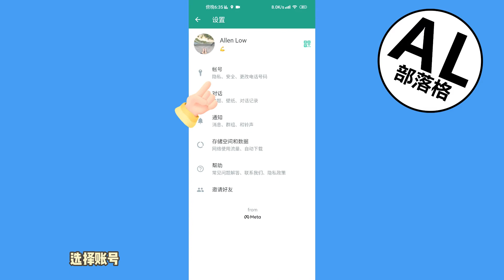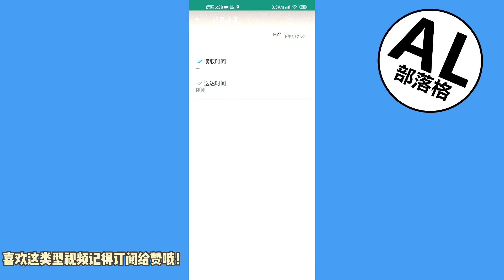whatsapp如何不让别人知道你已读不回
学习怎么在whatsapp不让别人知道你已读不回